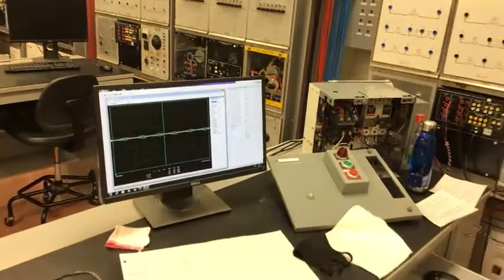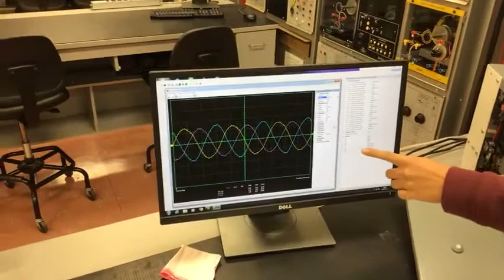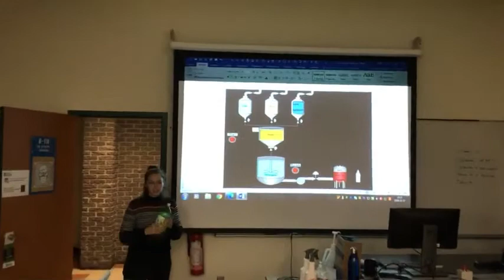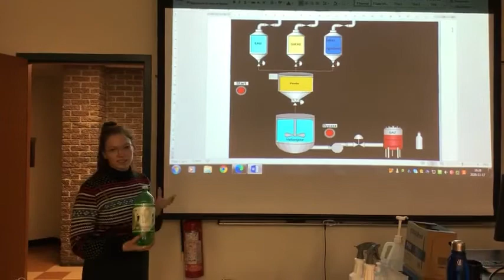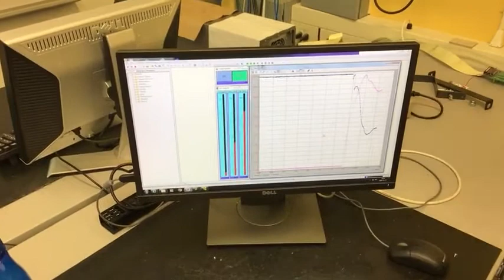Découvrez le programme Génie électrique - Technologie de l'électronique industrielle !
Découvrez le programme Génie électrique - Technologie de l'électronique industrielle et visitez leurs espaces en compagnie d'étudiant(e)s, d'enseignant(e)s et de finissant(e)s.

👉🏻 Visitez aussi le pour en apprendre davantage sur ce programme d'études! Bonne découverte!